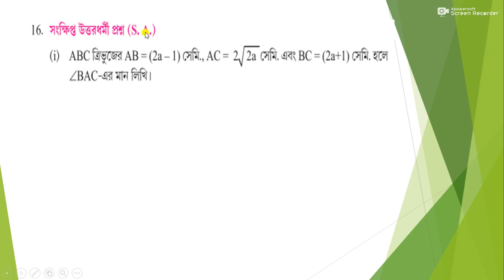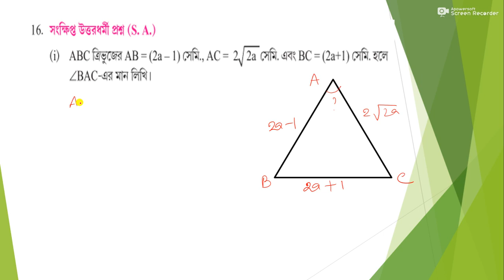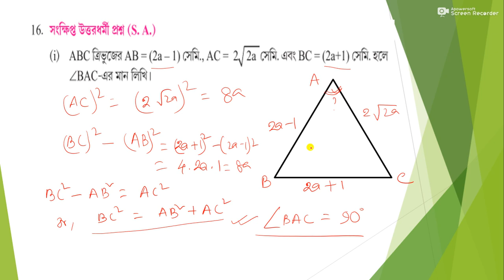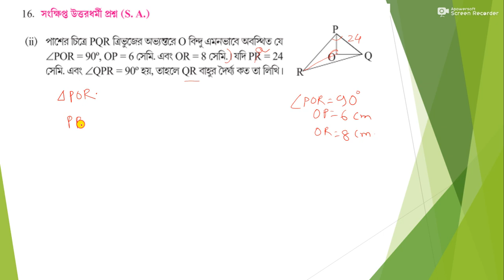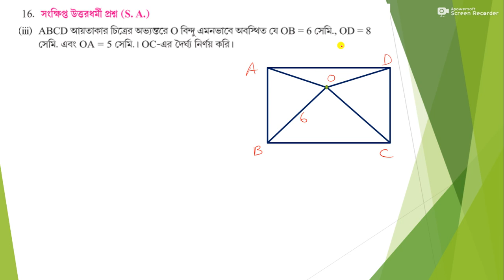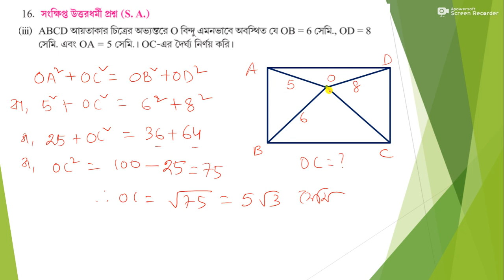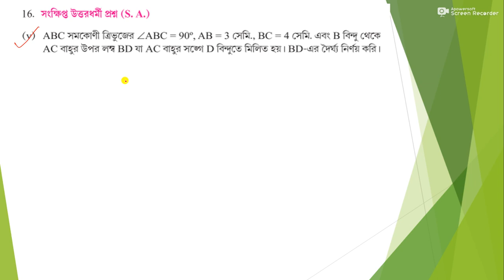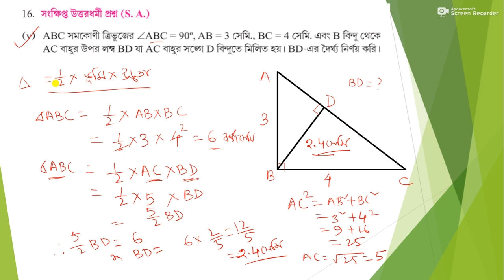কষে দেখি - 22 / ex. - 22 # CLASS - X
বৃত্ত সম্পর্কিত উপপাদ্য
Class X Mathematics